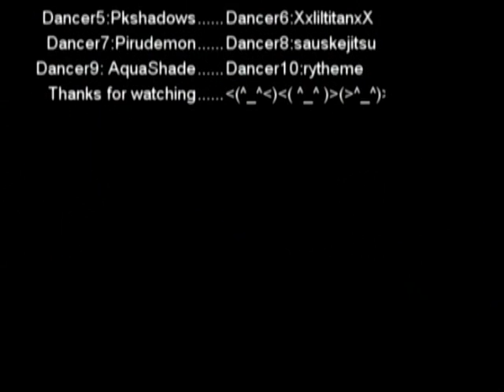Rumble Fighter - Caramell Dansen RF style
Caramell Dansen Rumble Fighter Style, watch in high quality if possible...make the video 10x better since youtube ruins the video quality sometimes